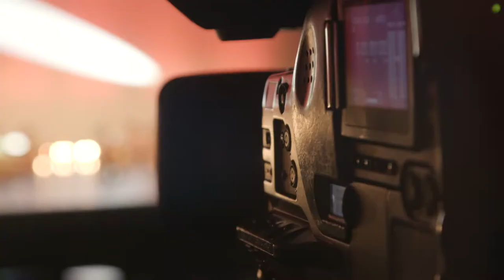2017 Sydney Eisteddfod McDonald's Dance of Champions Teaser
The 2017 Sydney Eisteddfod McDonald's Dance of Champions on Network Ten, Sunday 15 October, 12:30pm.

Featuring dance groups from:
Dance North Academy (Narraweena)
Glenhaven Public School (Glenhaven)
Harbord Public School (Freshwater)
Joanne Grace School of Dance (Fairy Meadow)
Lane Cove & Roseville Dance Academies
Laguna Street Boys Ensemble (Caringbah)
Lindfield Public School Infants Show Troupe
Mosman Dance Academy
Pacific Hills Christian School Junior Troupe (Dural)
Plie Groove’n’Shuffle (Cromer)
St Columba Anglican School  (Port Macquarie)
Sydney Girls High School Dance Company  (Moore Park)
The Ballet Class (North Bondi)
The McDonald College (North Strathfield)
The West Australian School of Dance (Wangara, WA)
Woollahra Public School Boys Hip Hop Crew (Woollahra)